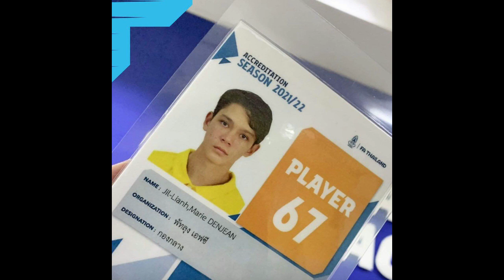CLB Thái Lan trình làng thần đồng 13 tuổi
Hôm thứ Tư (26/01), Jil-Lianh Denjean vừa lập một kỷ lục vô tiền khoáng hậu của bóng đá Thái Lan nói riêng, và bóng đá châu Á nói chung. Tiền vệ này đã trở thành cầu thủ trẻ nhất lịch sử ra mắt tại một giải đấu của Thái, khi vào sân thay người ở phút 75 của trận Phatthalung thắng Surat Thani 3-1 ở giải Hạng Ba của Thái Lan. Lúc đó, cậu nhóc này mới 13 tuổi 9 tháng và 1 ngày.

Denjean sinh ngày 29/10/2008 tại Phuket, Thái Lan nhưng có cả cha lẫn mẹ là người Pháp. Cậu bé này bắt đầu ăn tập bóng đá ở Success Football Academy, học viện bóng đá của cựu tiền vệ Jarupong Sangpong. Tháng 11/2020, Denjean từng thi đậu vào lớp U12 của CLB nổi tiếng Buriram United. Nhưng cơ duyên đã giúp anh đến với bóng đá chuyên nghiệp sớm hơn.

Người sáng lập ra học viện Success Football Academy, Jarupong Sangpong được bổ nhiệm dẫn dắt CLB Phatthalung. Đầu tháng 1/2022, ông đã đăng ký bổ sung Denjean vào danh sách của CLB của Thai League 3 cho lượt về mùa 2021/22. Cậu nhóc 13 tuổi này thậm chí chiếm luôn một trong ba suất ngoại binh của Phatthalung, bên cạnh Guy Huber và Mamadou Conde.

Và hôm thứ Tư vừa rồi, Denjean đã có màn ra mắt đi vào lịch sử bóng đá Thái Lan. Ngoài thể hình ấn tượng khi to con không kém những đồng đội gấp đôi tuổi mình, tiền vệ này cho thấy anh có tốc độ và nhãn quan chiến thuật khá tốt. Nhưng dĩ nhiên là ở tuổi 13, cậu bé này vẫn còn rất non trong nhiều pha xử lý, và thậm chí còn hơi sợ bóng. Nhưng rõ ràng, cậu nhóc này vẫn là một tài năng đầy hứa hẹn.